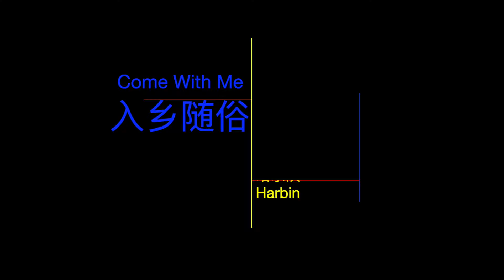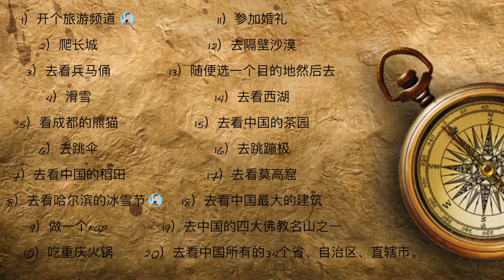White guys speaking in Chinese to each other - Episode 7 - Come With Me // 入乡随俗 - 第7期 - 哈尔滨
In this episode of Come With Me I have dinner with a mate called Sasha